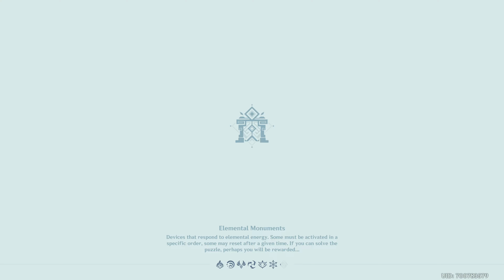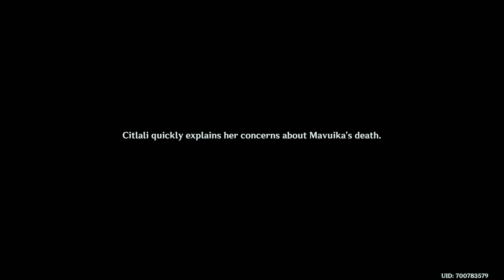Genshin Impact Playthrough part 512 (Japanese Voices)